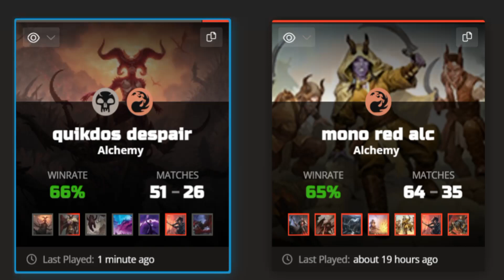Mythic #437, 65% win rates. November 2022, Magic Arena BO1 Alchemy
Magic Arena Mythic Rank #437, Best of 1 65% win rates.

Deck lists:

Deck
4 Invoke Despair (NEO) 101
2 Haunted Ridge (MID) 263
4 Ob Nixilis, the Adversary (SNC) 206
4 Shambling Ghast (AFR) 119
4 Mountain (UST) 215
4 Sulfurous Springs (DMU) 256
4 Infernal Grasp (MID) 107
2 Deadly Dispute (HBG) 150
4 Sheoldred, the Apocalypse (DMU) 107
15 Swamp (UST) 214
1 Shadowheart, Sharran Cleric (HBG) 10
1 Ambergris, Citadel Agent (HBG) 12
4 Knight of Dusk's Shadow (DMU) 96
4 Cursebound Witch (Y22) 24
3 A-The Meathook Massacre (MID) 112

Deck
4 Tiefling Outcasts (HBG) 61
4 Big Spender (Y22) 10
4 Bloodthirsty Adversary (MID) 129
3 Ambergris, Citadel Agent (HBG) 12
4 Kumano Faces Kakkazan (NEO) 152
4 Play with Fire (MID) 154
4 Molten Impact (Y22) 22
4 Phoenix Chick (DMU) 140
1 Sokenzan, Crucible of Defiance (NEO) 276
18 Mountain (UST) 215
4 Lightning Strike (JMP) 152
3 Traumatic Prank (Y22) 12
1 Shivan Devastator (DMU) 143
2 Electrostatic Blast (Y22) 39